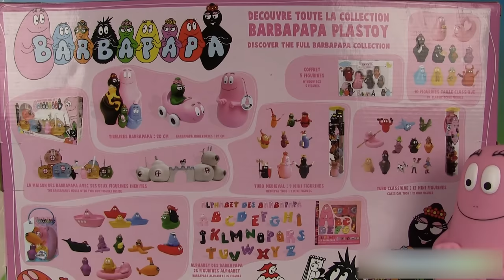Barbapapa Château Castle Baby Toys Jouets d’éveil pour enfants Plastoy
Aujourd’hui, nous allons découvrir le Château des Barbapapa (Barbapapa’s Castle), un jouet pour les tout-petits. Chaque membre de la famille des Barbapapa est représenté en forme de tour ou tourelle. En les assemblant, on peut construire plein de châteaux forts différents.